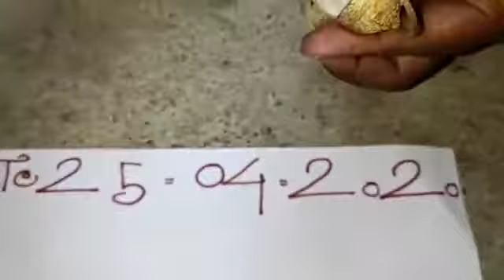Nagmani original available real